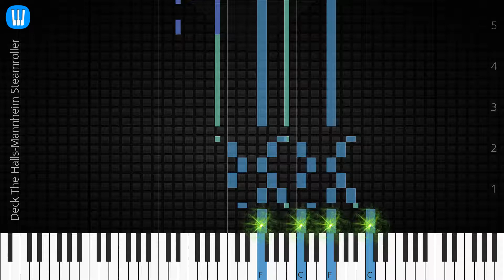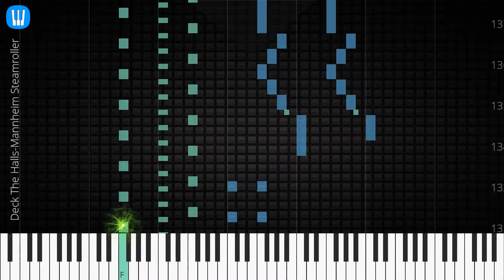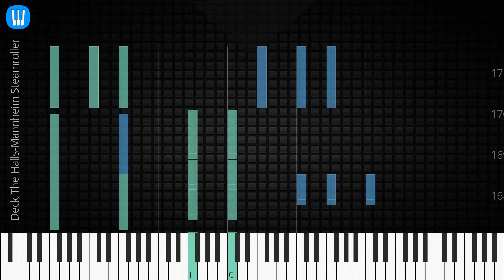🎹 [Piano Solo]Deck The Halls, Mannheim Steamroller-Synthesia Piano Tutorial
Synthesia Piano Tutorial: Deck The Halls-Mannheim Steamroller